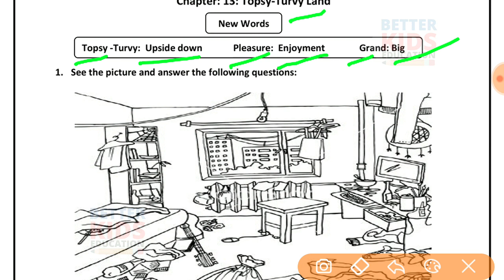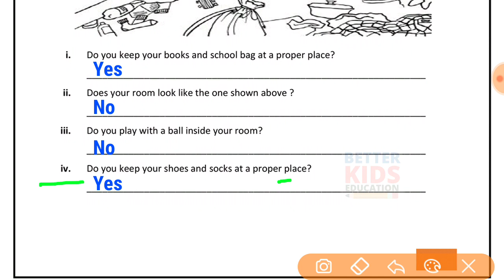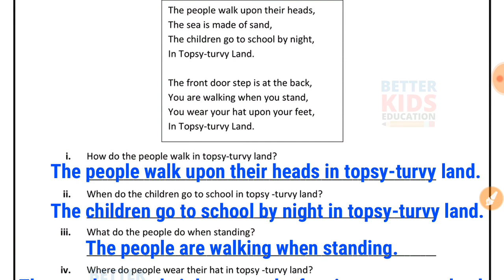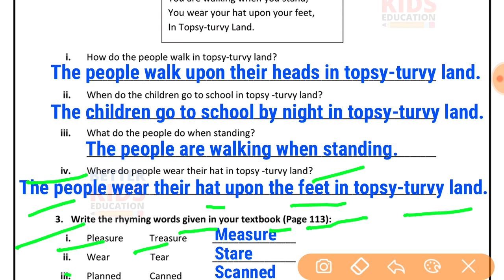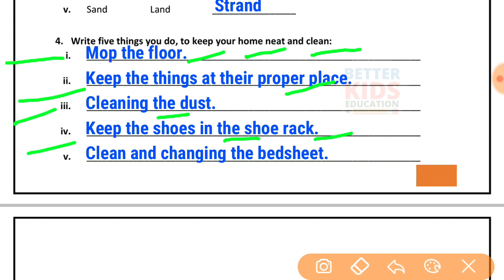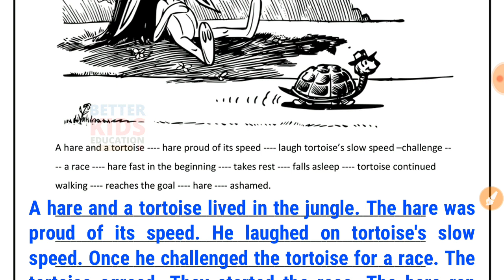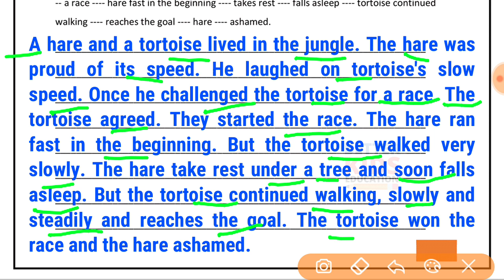EDMC Class 5 English Week 13 Worksheet 13 अंग्रेज़ी सप्ताह 13 Topsy Turvy Land with solution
Class 5 Week 13 EDMC English अंग्रेज़ी सप्ताह 13 Chapter 13 Topsy Turvy Land worksheet with solution

Worksheet 13 Class 5th EDMC English Solution
Week 13 Worksheet 13 Class 5 EDMC English Chapter 13 The Talkative Barber worksheet with solution